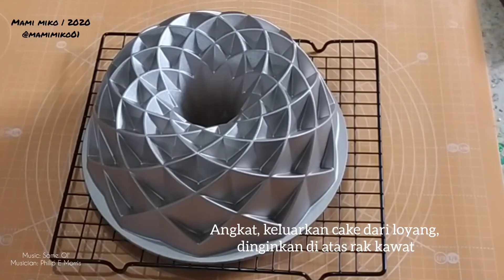Neapolitan cake ekonomis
By @mamimiko01

Bahan
250 g tepung terigu
6 telur
180g gula pasir
150 ml butter/margarine leleh
1/2 sdm ovalet/tbm
1/2 sdt garam
1 sachet kecil vanilla bubuk